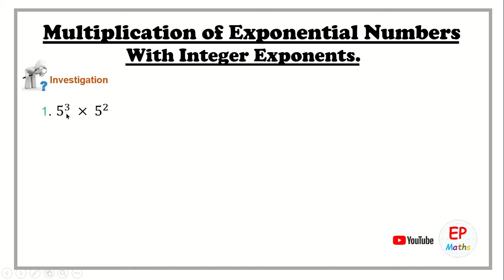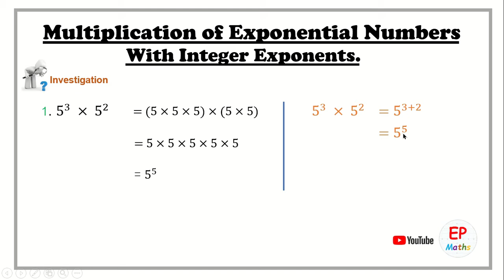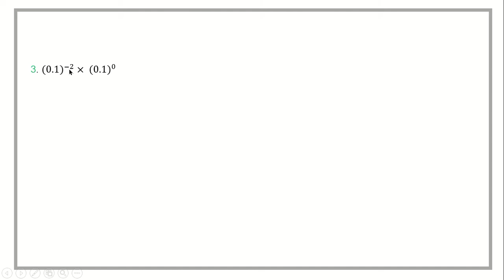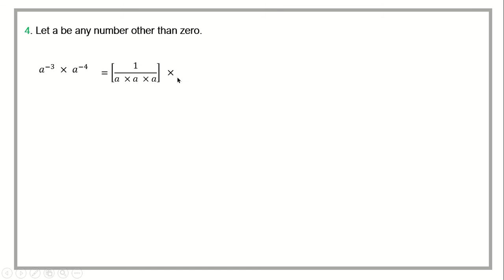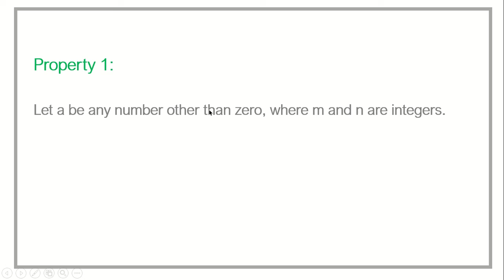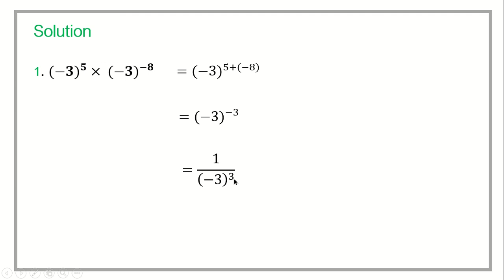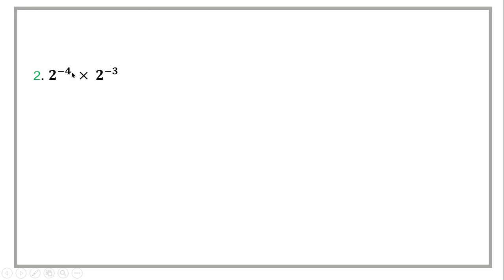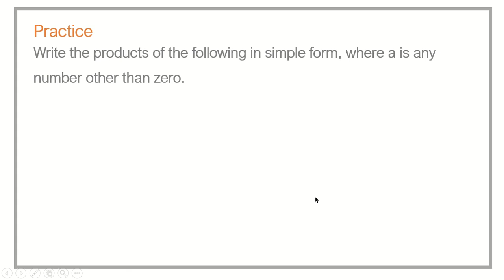1.2 Multiplication of Exponential Numbers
Unit: Exponentiation.

Topic: 1.2  Multiplication of Exponential Numbers

Textbook: Aksorn Mastering Mathematics. Secondary 2A.

Practice: Page 11

Teacher: Marius